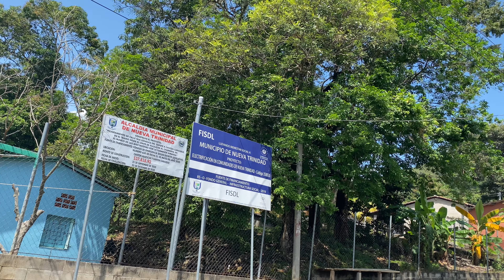Nueva trinidad 4K CHALATENANGO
Nueva trinidad

Nueva trinidad El Salvador